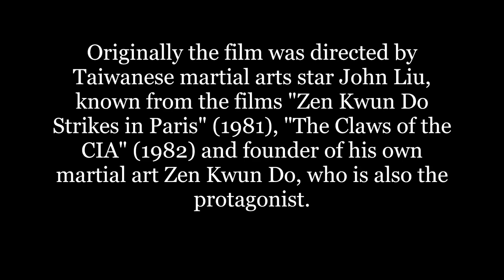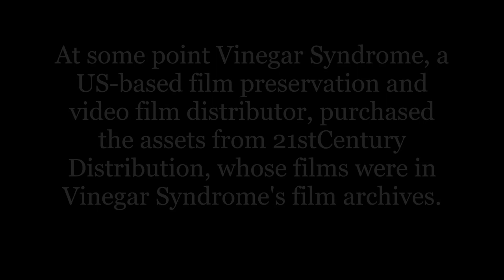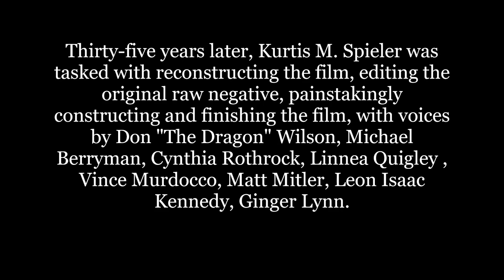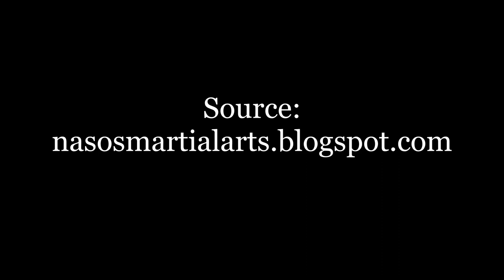John Liu's Lost Film "New York Ninja" (1984-2021)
Originally the film was directed by Taiwanese martial arts star John Liu, known from the films "Zen Kwun Do Strikes in Paris" (1981), "The Claws of the CIA" (1982) and founder of his own martial art Zen Kwun Do, who is also the protagonist.